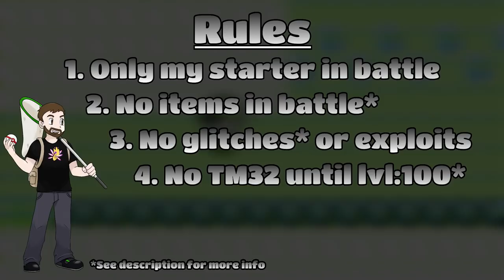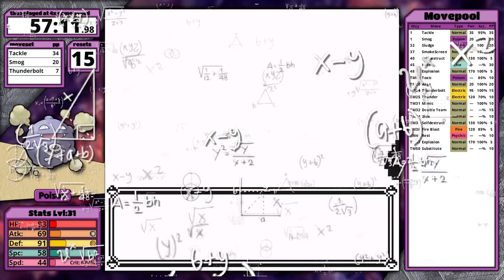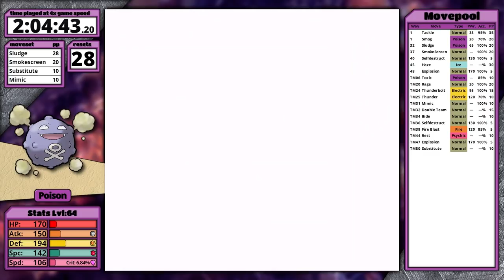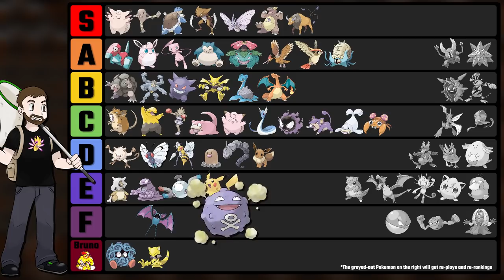Koffing Only - Pokemon Yellow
Playthrough Rules:
    1. Only my starter in battle
    2. No items in battle*
    3. No glitches or exploits*
    4. No Double-Team TM before level 100*

Other rules:
    -- *Pokeballs & Pokedolls are allowed in battle
    -- *The badge-boost glitch is not restricted at all
    -- *Skipping the Rocket Hideout & Marowak is allowed
    -- I play the game at 4x game speed (238 frames per second)
    -- My Pokemon has perfect DVs
    -- The Trash-Can-Puzzle is automatically solved so times are not affected by RNG
    -- The bike is allowed (the bike skip is not)
    -- Skipping the bike is not allowed

    *Double-Team:
        -- Almost every Pokemon can learn Double-Team through TM
        -- The TM can be purchased in Celadon
        -- Using it would centralize the meta
            -- Every Pokemon would use it to overcome tough battles at lower levels
        -- It raises evasion
        -- It triggers the badge boost
        -- Banning the TM allows Pokemon who learn it through level up to use it
        -- I believe evasion is part of Pokemon and shouldn't be banned entirely
        -- I don't want the videos to all be double-team spam though, that's not fun or entertaining
        -- Only two Pokemon learn Double-Team through level up: Pikachu & Scyther
        -- Minimize is the other evasion raising move, these Pokemon learn it through level up:
            -- Clefairy, Clefable, Grimer, Muk, Chansey, Staryu

Yellow Version changes from Red/Blue:
    1. You cannot use Dig/Escape Ropes in Bill's House or the Pokefan Club
    2. You cannot talk to the trainers in Blaine's gym to battle them
    3. Surge, Sabrina, and Blaine do not have Good AI
    4. The Elite Four have better movesets
    5. Koga, Sabrina, Blaine, and Giovanni have higher level teams
    6. Blaine doesn't use Super Potions are full HP
    7. The rival picks his eeveelution based on the outcome of the first two battles.
        -- Lose in the lab: Vaporeon
        -- Win in the lab and skip route 22: Flareon*
        -- Win in both locations: Jolteon
            -- *You cannot lose on route 22 because you blackout

Terms:
-- STAB
    -- Same-Type-Attack-Bonus - a 1.5x damage multiplier
-- Stat Experience
    -- The Gen1&2 equivalent of effort values. You can invest in all stats until they max
       out at 65535
-- DVs or Determinate Values
    -- The Gen1&2 equivalent of IVs (individual values), these range from 0-15